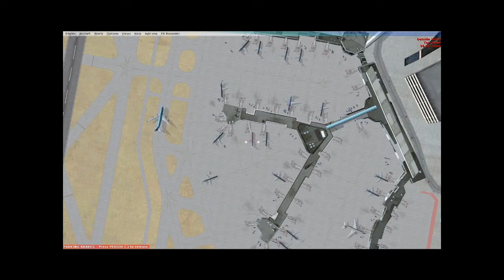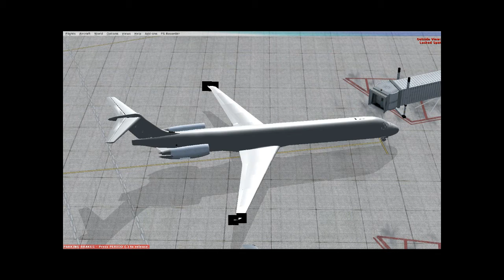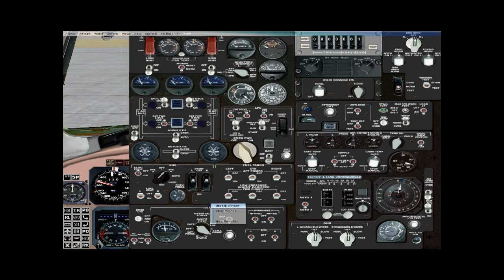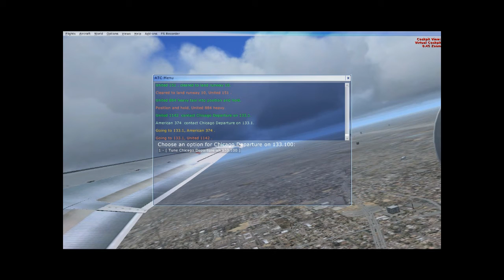American MD-80 takeoff at chicago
No Description Avalable